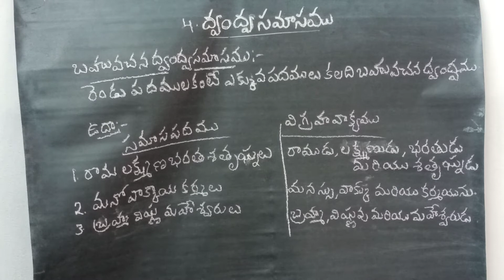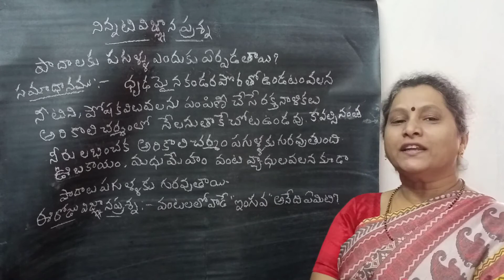ద్వంద్వ సమాసము(DWANDWA SAMASAM )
INFORMATION ABOUT DWANDWA SAMASAM